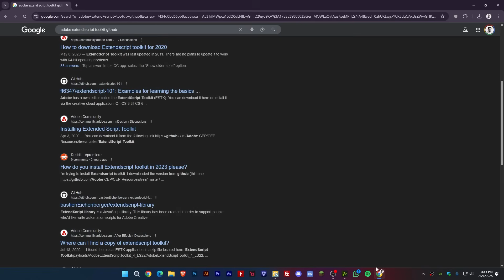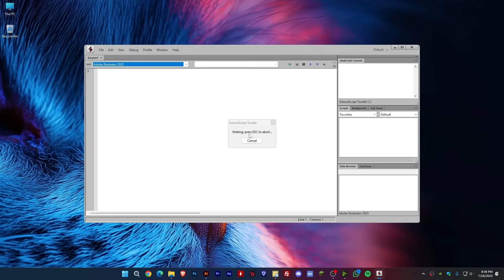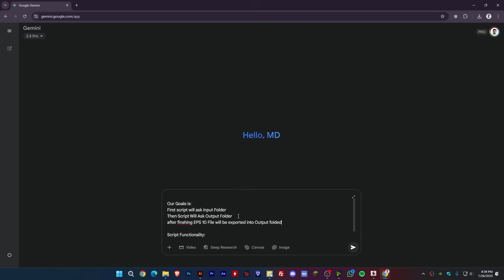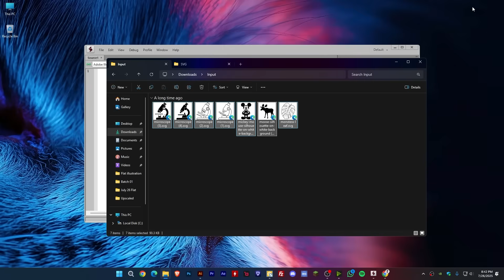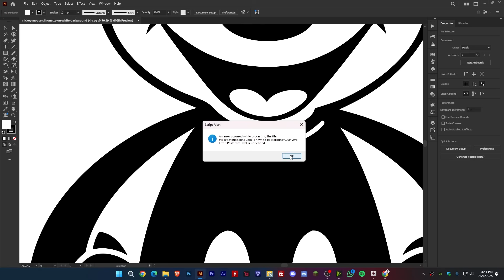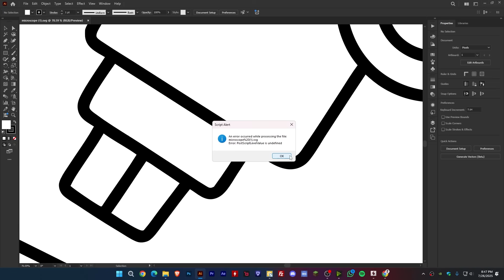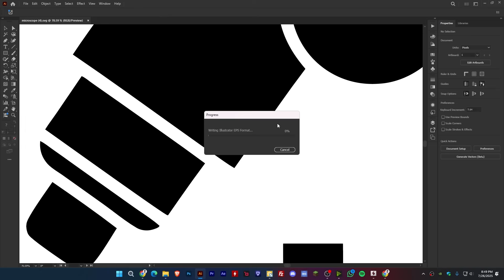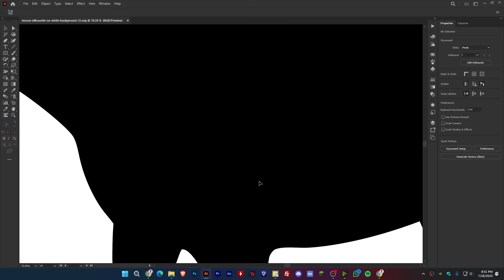Create Photoshop + illustrator Scripts for Free | Adobe Automation | Design With Abir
In this video, I’ll show you how to create your own Photoshop and Illustrator scripts — completely free — using Adobe’s scripting tools and automation features.
Whether you want to batch edit, export faster, or automate design tasks, this is a must-watch for every creative looking to save time and boost productivity.

► What You’ll Learn:
✅ How to write Photoshop and Illustrator scripts without coding experience
✅ Free tools and editors to automate Adobe design workflows
✅ Time-saving use cases like batch export, resizing, and template automation
✅ Best practices for scripting with Adobe ExtendScript or VS Code
✅ How to build custom design automation workflows